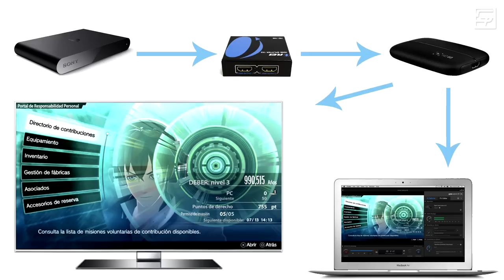PSTV: Cómo Grabar un "Playstation TV" con Protección HDCP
En este video hablo acerca de la forma de poder grabar tu PSTV con una capturadora y donde conseguir este dispositivo funcional. También explico qué es HDCP.

Links Mencionados:
- OREI HDMI Splitter